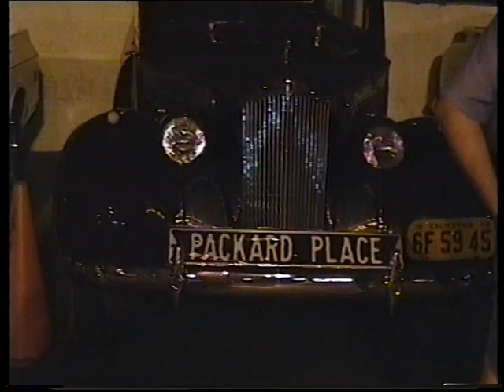Bobs Big Boy, Toluca Lake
1997 Bobs Big Boy, Toluca Lake